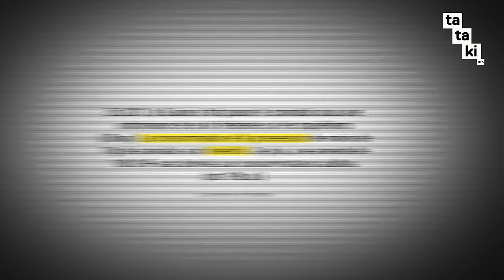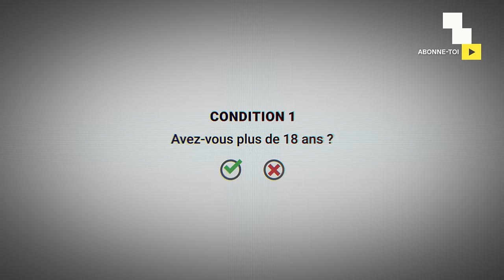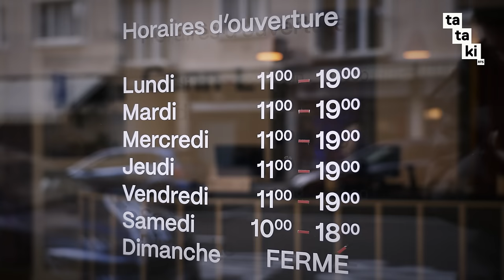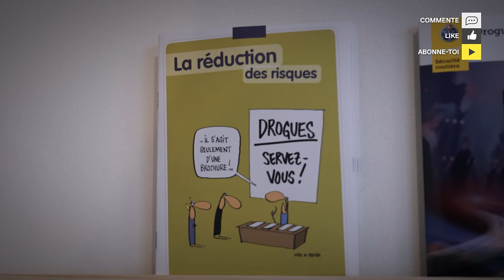Expérience : Et si le c*nnabis devenait légal ? - Immersion x Yadebat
Tu penses quoi de la légalisation du 🍁 ? Bonne ou mauvaise idée ? 🤔

Dans cet épisode spécial, Sacha et Mélissa font équipe pour enquêter sur les projets pilotes de différents cantons sur la vente légale et encadrée de c*ann*bis récréatif. Sacha a pris le rôle de l’Immersion à 200% et s’est inscrit au projet du canton de Vaud. Il peut désormais en acheter en magasin et vous montre comment ça se passe. 🍁

Le but de ces projets est de tester l’évolution de la consommation des participant.e.s et de voir l’effet de la vente légale sur le marché noir.

⚠️ Le 🍁 est illégal et sa consommation est dangereuse pour la santé. Si toi ou un.e proche souffre de problèmes d’addictions, voici quelques sources d’aides :

Fondation ABS : @fondationabs
Fondation Mère Sofia : @fondationmeresofia
Ciao.ch - @ciao.ch
Pro Juventute - Tu peux appeler le 147 directement @projuventute_suisse
La Main Tendue - tu peux appeler le 143

Chapitres :
00:00 - La weed presque légale ?
02:08 - Les risques de la consommation du c*nn*bis.
02:57 - Si demain le c*nn*bis est légal, comment ce sera ?
07:46 - Qu'en pensent les consommateurs ? Et Sacha ?
11:48 - Pourquoi légaliser/dépénaliser  le c*nn*bis ?
14:34 - Sacha fait le point sur son expérience.

Crédits :
Recherches & Présentation : Mélissa Afsin & Sacha Porchet
Réalisation & Montage : Mathias Moure Ares
Motion design : Samuel Piron
Production : Régine Bucher, Luca Serafin & Julien Bagourd
Stratégie digitale & communication : Cézanne Trummer & Yan Pelichet
Miniature : by_amx

©️ Radio Télévision Suisse

Cette dr*gue est légale pour 0,1% des Suisses ! - Immersion x Yadebat
Expérience : Et si le c*nn*bis devenait légal ? - Immersion x Yadebat
J’achète du (vrai) c*nn*bis en toute légalité ! - Immersion x Yadebat